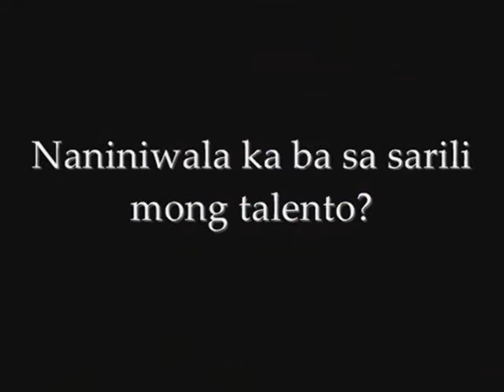Annual Nationwide Search for Young Arts Scholars (ANSYAS 2010)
Annual Nationwide Search for Young Arts Scholars 2010

Philippine High School for the Arts (PHSA)

National Arts Center, Mt. Makiling, Los Baños 4030, Laguna